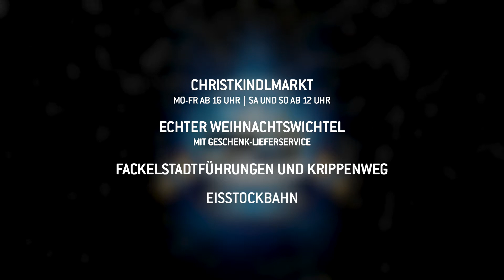Wichtelzeit und Weihnachtszauber 2018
Christkindlmarkt und Wichtelaktion vom 29.11. bis 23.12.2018 auf dem Hauptplatz

Es weihnachtet sehr - wie immer ganz besonders schön in Pfaffenhofen an der Ilm bei „Wichtelzeit und Weihnachtszauber“. Auch 2018 gibt es wieder einige Neuerungen und schöne Attraktionen.

Christkindlmarkt

Der Christkindlmarkt beginnt am 29. November. Die offizielle Eröffnung erfolgt am Freitag, 30. November, um 18.00 Uhr. Dann locken die hübsch dekorierten Stände täglich mit regionalen Köstlichkeiten, traditionsreichem Kunsthandwerk und vielen schönen Geschenkideen. Auch die lebende Krippe wird wieder aufgebaut. Sie macht vor allem den kleinen Besuchern viel Spaß.

Freuen Sie sich auf einen stimmungsvollen Christkindlmarkt direkt vor dem Rathaus mitten in der festlich geschmückten und beleuchteten Innenstadt. Es erwartet Sie ein geschmackvoll gestalteter Weihnachtsmarkt mit traditionsreichem Kunsthandwerk, exquisiten Dekoartikeln, einer lebenden Krippe und einem abwechslungsreichen Rahmenprogramm. Mit einer spektakulären Lasershow oder dem nostalgischen Drehorgelorchester, einem Eiskunstschnitzer oder dem traditionellen Engelsspiel ist für Jung und Alt eine Menge geboten.

Lassen Sie sich das umfangreiche Schmankerlangebot schmecken. Ob Bratwurstsemmel, Baumstriezel, Reiberdatschi, heiße Maroni, Suppen, Flammkuchen oder vegetarische und vegane Speisen – für jeden Geschmack gibt es das Passende. Und Sie können guten Gewissens genießen: Denn auch dieses Jahr legen wir wieder großen Wert auf ein weitestgehend plastikfreies und nachhaltiges Angebot mit vorwiegend regionalen Produkten und ortsnahen Anbietern.

So gut gestärkt sollten Sie auf der Eisstockbahn aktiv werden.Egal ob Anfänger oder Profi – bayerische Winter-Gaudi gibt es dort garantiert!

Öffnungszeiten Christkindlmarkt
Mo, Di, Mi 16.00 – 21.00
Do, Fr 16.00 – 22.00
Sa, So 12.00 – 22.00

Angebote rund um den Christkindlmarkt

Schlendern Sie noch eine Runde über den Christkindlmarkt oder durch die umliegenden Straßen und bestaunen Sie illuminierte Hausfassaden. Lernen Sie Pfaffenhofen und seine Geschichte bei einer Fackelstadtführung besser kennen oder sammeln Sie Ihre Eindrücke selbstständig bei der Fahrt in einer traditionellen Pferdekutsche. Wer die Stadt gerne zu Fuß erkunden möchte, kann das auf dem Krippenweg tun. Im Anschluss können Sie sich mit einem heißen Getränk an den gemütlichen Ständen oder am Feuer im Wichteldorf wieder aufwärmen.

Wichtelaktion bereitet Freude

Einen ganz besonderen Geschenke-Lieferservice bietet der echte Weihnachtswichtel, der unter dem Motto „Heimlich teilen, heimlich schenken, ohne an sich selbst zu denken“ Geschenke verteilt. Wer seinen Liebsten oder einer gemeinnützigen Organisation eine Freude machen möchte, kann seine Geschenke im Wichtelhaus auf dem Hauptplatz abgeben. Der fleißige Wichtel kümmert sich um die Verpackung und liefert die Geschenke heimlich in der Nacht aus. Unterstützt wird die Aktion von vielen Einzelhändlern der Innenstadt und so ist die Wichtelaktion für alle Geschenke, die in den teilnehmenden Geschäften oder auf dem Christkindlmarkt gekauft werden, in einem Umkreis von 20 Kilometern völlig kostenlos.

Öffnungszeiten Wichtelhaus
Mo– Fr 16.00 – 19.00 Uhr
Sa, So 12.00 – 19.00 Uhr

Viel Spaß im Bastelzelt

Das Pfaffenhofener Weihnachtswichteln wird auch dieses Jahr wieder durch das Bastelzelt bereichert. Dort kommen gerade die Jüngsten auf ihre Kosten. Kinder können im Bastelzelt unter Aufsicht nach Herzenslust malen, backen und basteln. Angeleitet und betreut von eifrigen Wichtelhelfern, wird hier täglich Basteln oder Backen für Mädchen und Buben im Kindergarten- und Grundschulalter angeboten. Im Bastelzelt können Eltern ihre Kinder auch mal eine Weile allein lassen, um in der Zwischenzeit ihre Einkäufe zu machen oder eine Feuerzangenbowle zu trinken. Beachten Sie bitte, dass die Anzahl der freien Plätze begrenzt ist. Die Betreuung und auch das Bastelmaterial sind grundsätzlich kostenlos. Die Organisatoren freuen sich aber über jede Spende.

Öffnungszeiten Bastelzelt
Mo – Fr 16.00 – 19.00
Sa & So 14.00 – 19.00
Jeden Samstag von 17.00 bis 19.00 liest die Mediengruppe von Bürgernetzverein und Radio 10 Winter- und Weihnachtsgeschichten für Kinder im Wichtelhäuschen. Das Bastelzelt ist während dieser Zeit geschlossen.